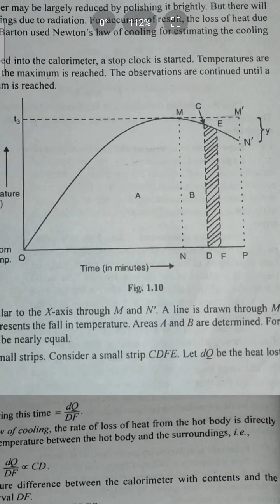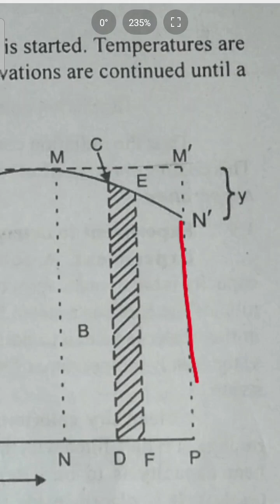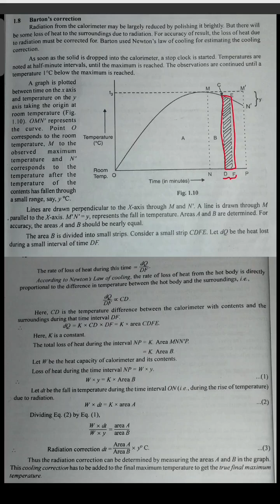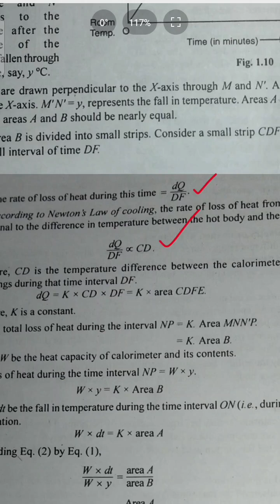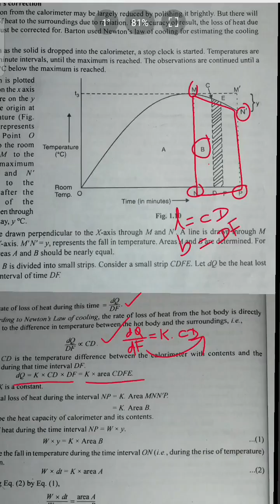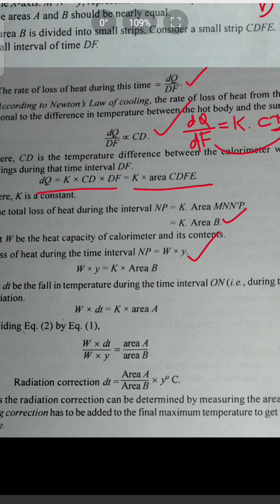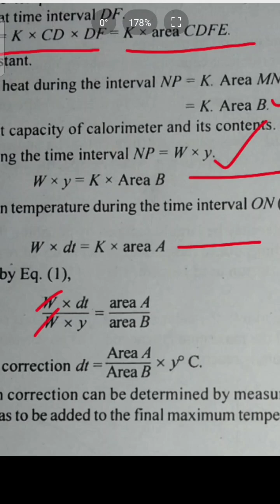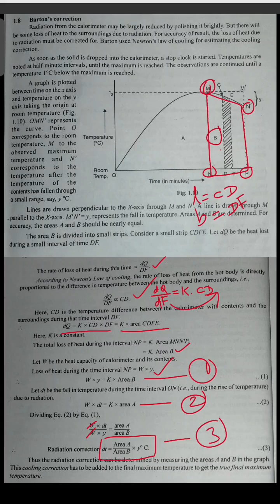Barton's Correction/B.Sc Physics/Univ. of Madras/Sem 2/Unit 3/Thermometry and Calorimetry